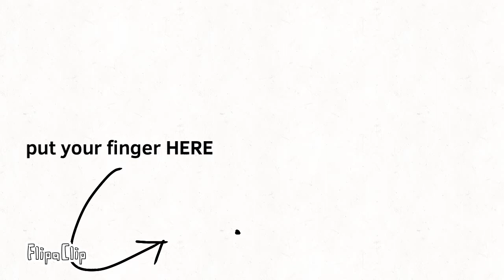pur fingy here lol (FUN CHALLENGE)